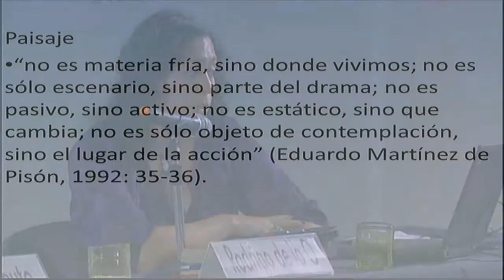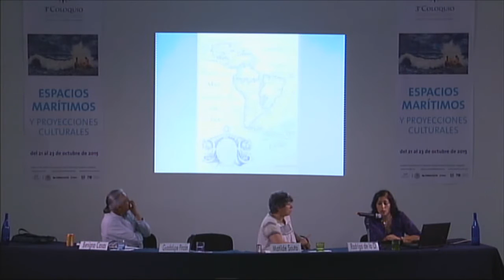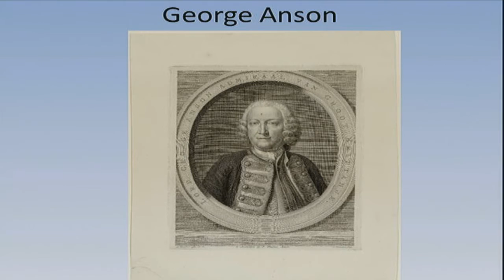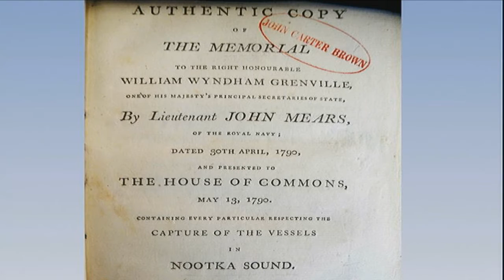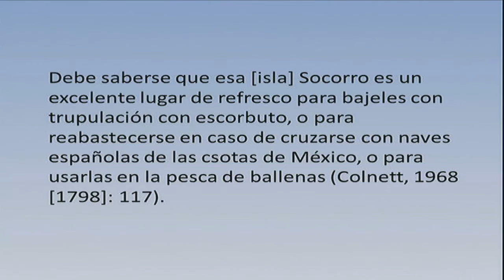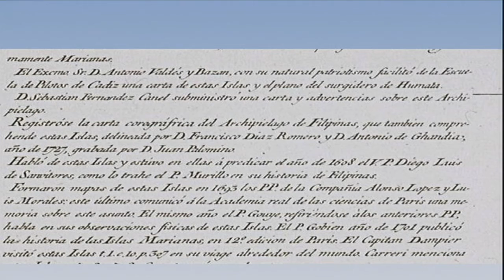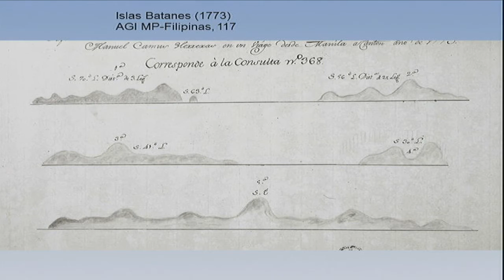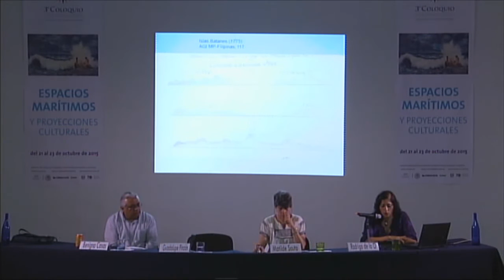Nuevos bastiones defensivos: ocupación española de las islas asiáticas del pacífico septentrional...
La especialista Guadalupe Pinzón Ríos comparte su ponencia "Nuevos bastiones defensivos: ocupación española de las islas asiáticas del Pacífico septentrional durante el siglo XVIII" en el marco del Tercer Coloquio Internacional Estudios sobre la cultura marítima en México.
Mesa 2. Mares americanos y la perspectiva de los enemigos de España

Campeche, octubre 2015.